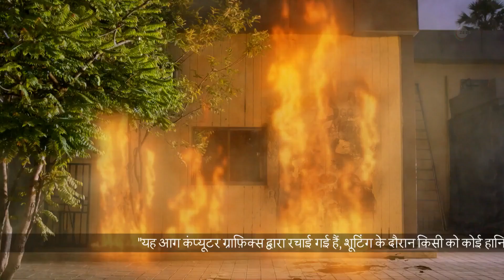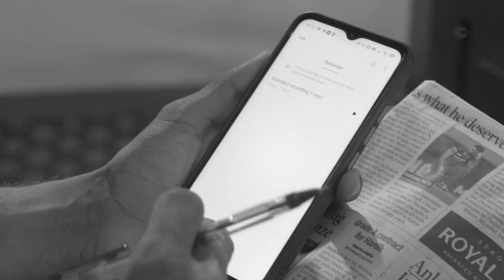Qurbaan Hua - 12-17 July, 2021 - Week In Short - Hindi TV Show - Zee TV